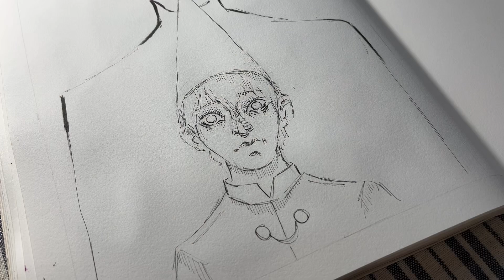🩸INKTOBER 2024🩸 Week 2 ||REDRAWING OLD ART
Hello Everyone!!!